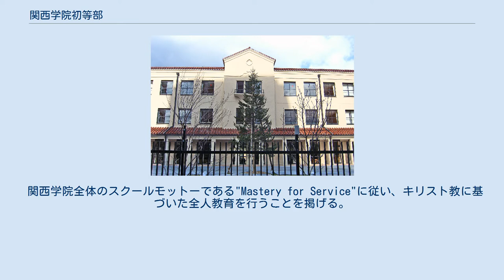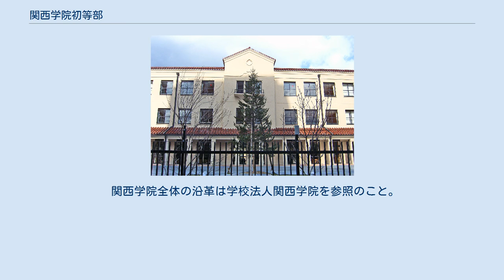関西学院初等部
学校法人関西学院 」 関西学院初等部 関西学院初等部 関西学院初等部（かんせいがくいんしょとうぶ）は、兵庫県宝塚市武庫川町にある私立小学校。
宝塚ファミリーランド跡地に位置する。
 関西学院全体のスクールモットーである"Mastery for Service"に従い、キリスト教に基づいた全人教育を行うことを掲げる。
 教育目標には、「意志・情操・知性」の3つの点を踏まえた、 が定められている。
 通常のカリキュラムの他に、初等部独自の取り組みとして、「関学タイム70」と呼ばれる特別な学習時間を設けている。
関学タイム70はそれぞれ「こころの時間」（15分）、「風の時間」（15分）、「光の時間」（20分）、「力の時間」（20分）と名づけられた4つの活動に分けられ、日々の時間割に配置されている。
 「心の時間」では礼拝を通して宗教心を養うこと、「風の時間」では読み聞きで表現力を強化すること、「光の時間」では英語や異文化学習によって国際理解を深めること、「力の時間」では分析力・推理力を身につけることがねらいとされる。
 また、総合的な学習の時間は英語や国際理解の学習を中心として進められており、6年生は5月に、学習の集大成として、カナダでのホームステイ（5泊7日）を通して、異文化体験や現地の児童との交流などを行う。
 関西学院全体の沿革は学校法人関西学院を参照のこと。